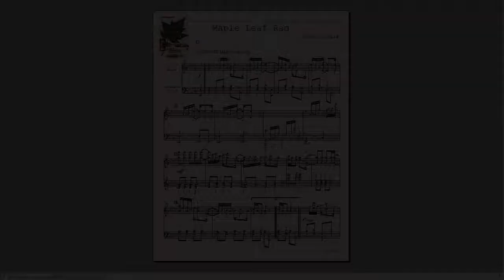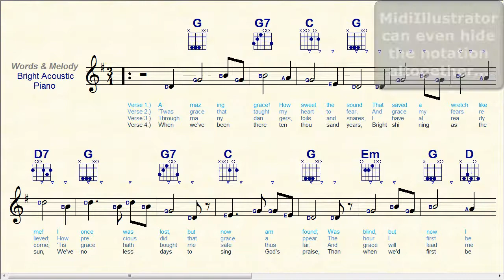MidiIllustrator Music Notation Software - Optimize the Display of Your Scores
Highlight video demonstrating how MidiIllustrator can present sheet music in different ways, increasing readability and making the most of your screen real-estate.